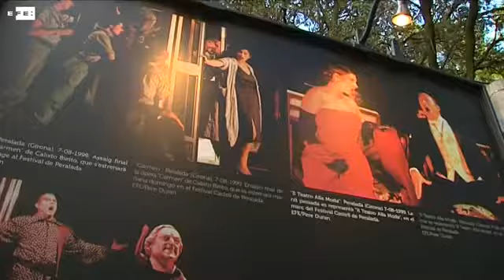EFE celebra la 'Noche de la Comunicación'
Peralada (Girona), 27 jul (EFE).- "Con EFE de Festival" es el título de la muestra que acogen los jardines del castillo de Peralada y que repasa a través de 75 fotografías del archivo de Agencia EFE la historia de esta cita, un referente de los festivales de verano.
Antonio Gades, Paco Rabal, Woody Allen, Josep Carreras son algunos de los artistas que han pasado por el festival en sus casi 30 años de historia.
La muestra también refleja otras imágenes históricas como la de la Reina Sofía en 1988 acompañada de la Princesa Diana de Gales durante un momento del recital de la soprano Montserrat Caballé.
La inauguración ha tenido lugar en el marco de la Noche de la Comunicación, un encuentro que cumple su decimosexta edición y en el que periodistas y personalidades de diferentes ámbitos de la sociedad civil comparten unas horas de distensión en los Jardines de Peralada.
El presidente de EFE, José Antonio Vera, y el de Abertis, Salvador Alemany, como responsable de la empresa patrocinadora de la exposición, han elogiado la selección de imágenes y han recordado también que esta cita coincide con la celebración del 75 aniversario de la Agencia de noticias.
El colofón de esta noche de la comunicación ha sido la ópera 'Andrea Chénier',de Umberto Giordano, una producción íntegra del Festival de Peralada, dirigida por Alfonso Romero, en la que el tenor argentino Marcelo Álvarez y el barítono malagueño Carlos Álvarez fueron ovacionados por el público.

DECLARACIONES DEL PRESIDENTE DE AGENCIA EFE, JOSÉ ANTONIO VERA, Y DEL PRESIDENTE DE ABERTIS, SALVADOR ALEMANY. Palabras clave: efe,festival,peralada,girona